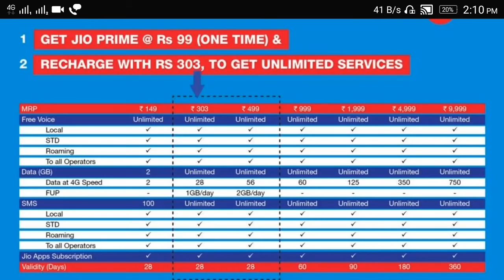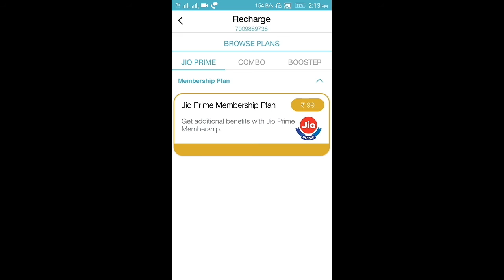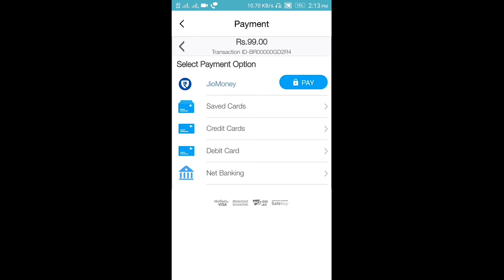Hidden Terms Of Jio Prime Membership | How To become Jio Prime Member | In Hindi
About Video
Hello Friends, In this video we are going to tell you everything you need to know about Jio Prime Membership.This video is about Jio Prime Membership.

Coolpad 2.5 D Mobiile
LED's, LCD's, TV's